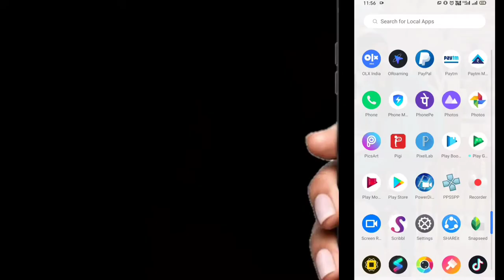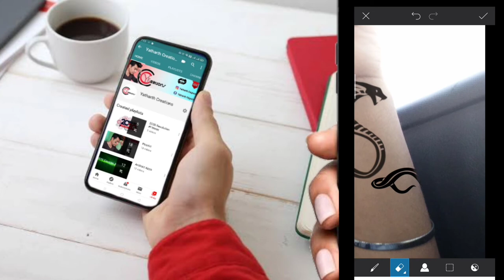PicsArt Editing || Tattoo your Body || Yatharth Creations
PicsArt Editing